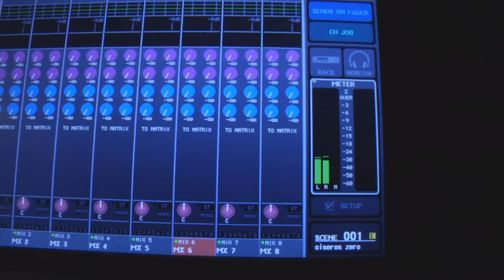THE WEEKND feat. DAFT PUNK - Starboy (Oliver Ferdinand Edit)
Please don't forget that this mixtape is only a way to promote our world as DJs.

Songs mixed on this set is to discover music. If you're happy that we don't forget you, send an e-mail too!

If you love the tracks inside the remix; buy it!